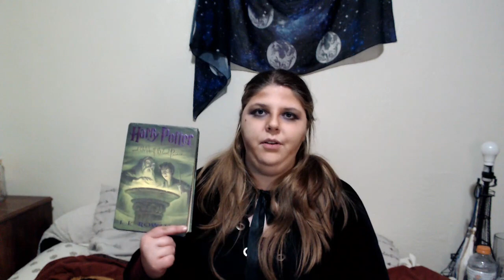Sp-Book-tober TBR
Hello my fellow Bookworms!

October is here again, which means another month of horror and thriller novels! I'm thrilled about the variety of books I've selected for this month and look forward to sharing them with you.

Read on, Bookworms!